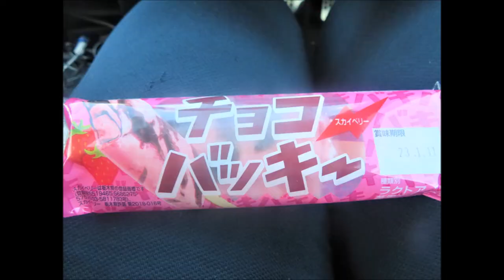シャトレーゼ プレミアム苺フェアに行ってみた＠大分県佐伯市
シャトレーゼで「産地直送プレミアム苺フェア」開催中とのことで、立ち寄ってみました♪
今回は3つの商品をいただきましたm(__)m

◎『【ふるさと納税】糖質カット スイーツ シャトレーゼ 低糖質 パン ピザ アソート セット 15品 送料無料』　ご購入はこちら